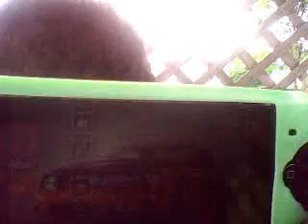My psp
philliesrock99's webcam recorded Video - June 13, 2009, 11:30 AM